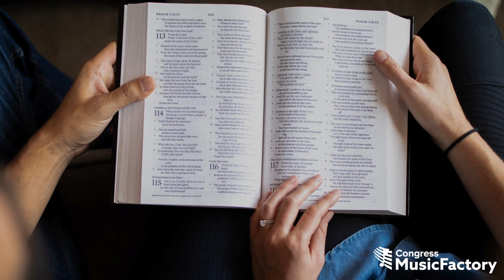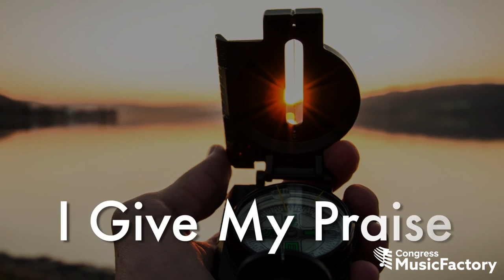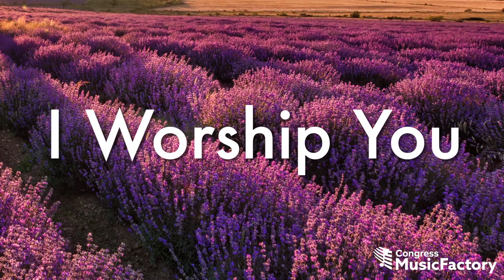"You Alone" Lyric Video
WE MAGNIFY YOU is the latest compilation of prayers, songs and worship from Dr. Noel Woodroffe and the Congress MusicFactory.

This powerful expression of worship flows from the grateful heart of a global people celebrating the majesty, sovereignty and glory of God and manifesting His values, character and nature in the earth.